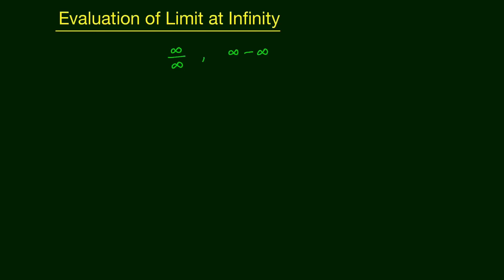Evaluation of limit at infinity | Pre-Calculus | class 11 maths ncert solutions | Edusaral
आप सिख जाओगे

How to Evaluation of limit at infinity ?

Evaluation of limit at infinity | Pre-Calculus  | class 11 maths ncert solutions  | MC11NRT79 |Edusaral

Team Edusaral